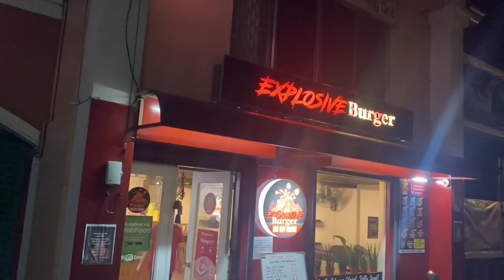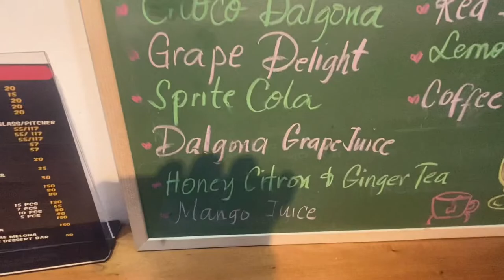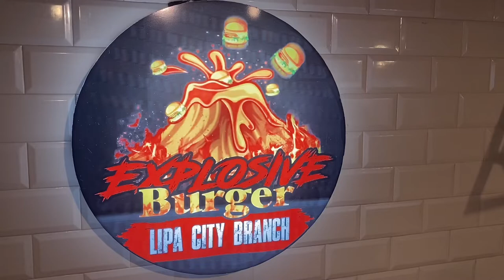PoOD Trip - Explosive Burgers | Chicken Burger With Fries | Dalgona Grape Juice is thirst Quenching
Went to Explosive Burger in the middle of the night and was surprised to see a good looking new place still open while cruising around at late hours in Lipa City Batangas , ordered two burgers one cheeseburger and a chickenburger and two of the Dalgona Grape Juice , it actually tasted like real grapes 🍇 and was definitely thirst quenching .